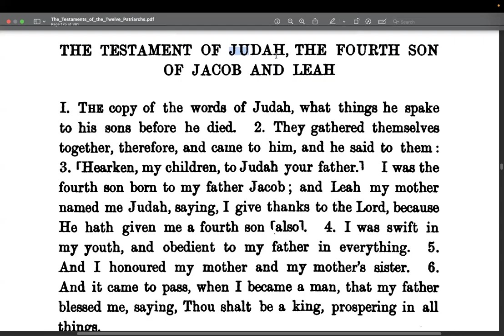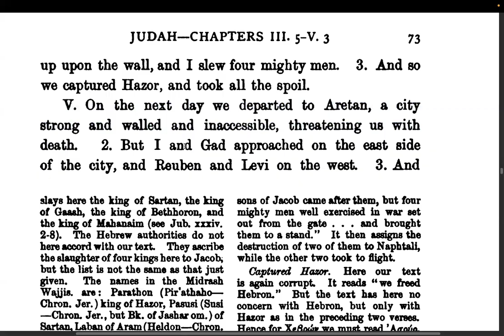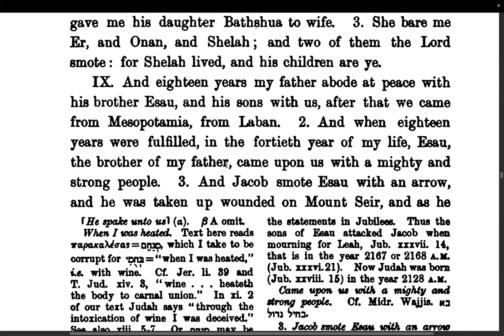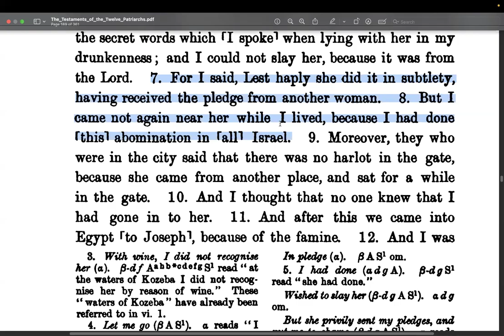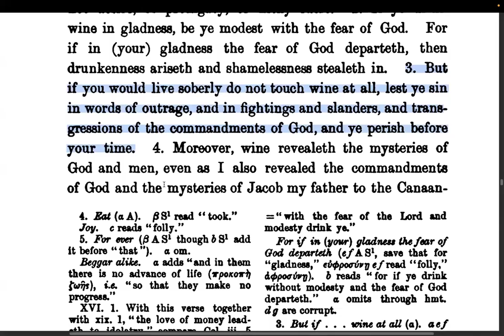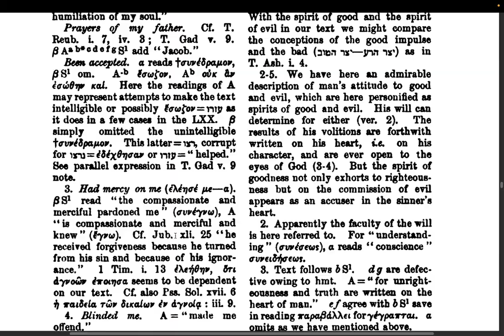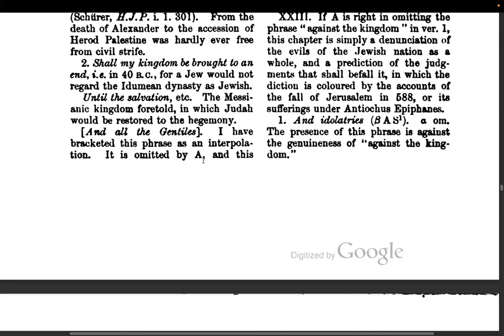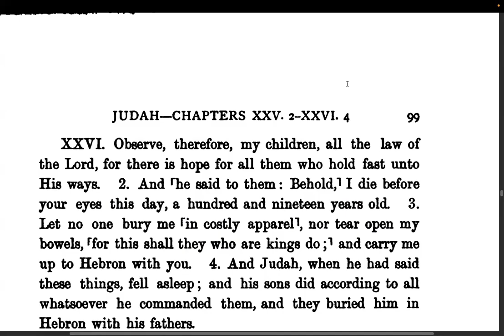(SS) Testament of Yahudah, 16th d 8th m (26Oct24)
Shalom all. We are continuing our reading of the Testaments of the Twelve Patriarchs, this one being of Yahudah.

Here is part one of the series on the lost tribes I mention in the video